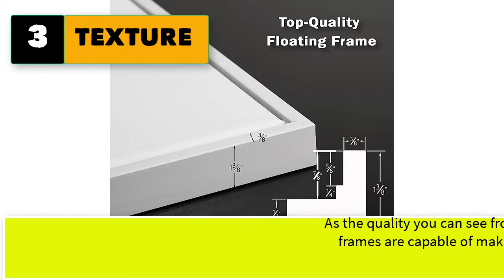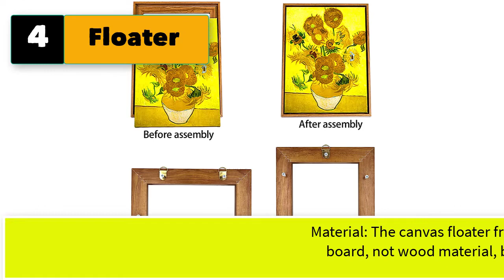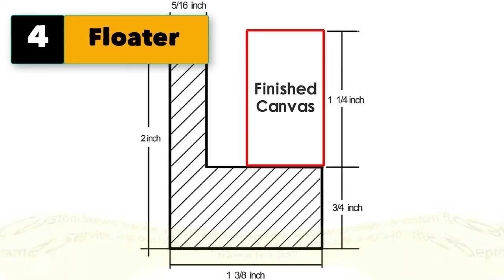Best Floater Frames For Canvas Paintings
Best 5 floater frames for canvas paintings

1. P&L ART.  Canvas Floating Frame, Picture Wall Art Painting Frame Decor for Finished Canvas (12"x16", Black Frame)

2. Pixy Canvas 11x14 inch Floater Frame for Canvas Paintings, Wood Panels, Canvas Panels & Stretched Canvas Boards. Floating Frame fits 5/8", 3/4" & max 7/8" Deep Artwork (Natural Oak 11 x 14 inch)

3. TEXTURE OF DREAMS 18X24 Inches Floating Frames for Canvas Prints / Canvas Wall Photo / Canvas Pictures/ Canvas Floater Frame for Living Room, Bedroom, and Kitchen, Canvas Frame for 18"X24" Canvas

4. Floater Frame for Finished Canvas 1.25" Depth Custom Floater Frame Kit for Stretched Canvas Picture Oil Paintings Artwork Canvas Floating Frame Wall Art Decor Finished Canvas

5. FOLKOR Floating Frame for 12x16 Inch Canvas Painting 0.6-0.8” Deep, 2 Pack Floater Frame for Canvas Prints, Art frame for Wall Prints Diamond Painting Paint by Numbers (Dark Brown)

5 More floater frames for canvas paintings
6.  Creative Mark Illusions Floater Frame for 3/4 Inch Depth Stretched Canvas Paintings & Artwork - 4 Pack - [Black - 11x14]
7. Pixy Canvas 8x10 Floater Frame for Canvas Paintings, Wood Panels, Canvas Panels & Stretched Canvas Boards. Floating Frame fits 5/8", 3/4" & max 7/8" Deep Artwork (Brass Gold, 8 x 10 inch)
8.  AUREUO Pinewood Floating Frame and Canvas Set - 8x10 Inch Floater Frames with Stretched Canvases for Painting - 3 Pack, 3 Canvas Frames, 1-1/4 Inch Deep & 3 Blank Canvases - Black, White & Natural
9. Pixy Canvas 8x10 inch Floater Frame for Canvas Paintings, Wood Panels, Canvas Panels & Stretched Canvas Boards. Floating Frame fits 5/8", 3/4" & max 7/8" Deep Artwork (Distressed White, 8 x 10 inch)
10. Pixy Canvas 9x12 inch Floater Frame for Canvas Paintings, Wood Panels, Canvas Panels & Stretched Canvas Boards. Floating Frame fits 5/8", 3/4" & max 7/8" Deep Artwork (White, 9 x 12 inch)